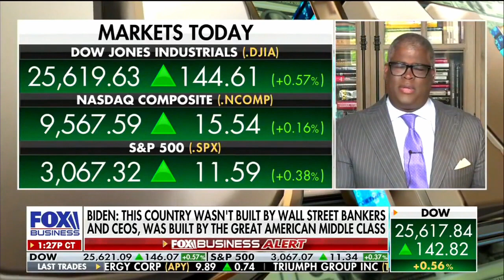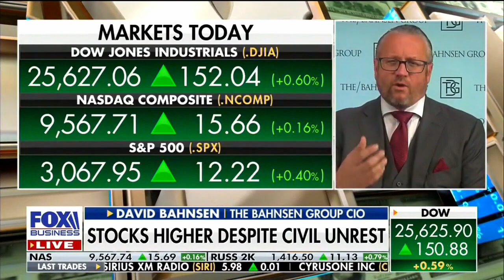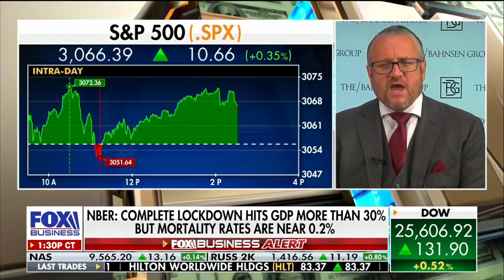David L. Bahnsen on FBN Charles Payne - Politicians, Markets, COVID, and the Economy